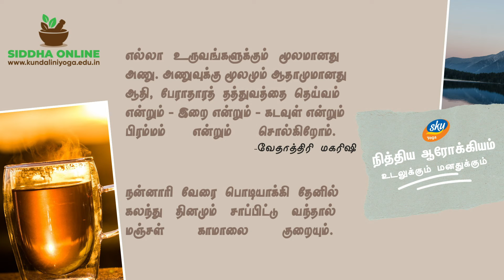மஞ்சள் காமலை நீங்க இயற்கை வைத்தியம் - Siddha tips for Jaundice - SKY Yoga - Daily Tips